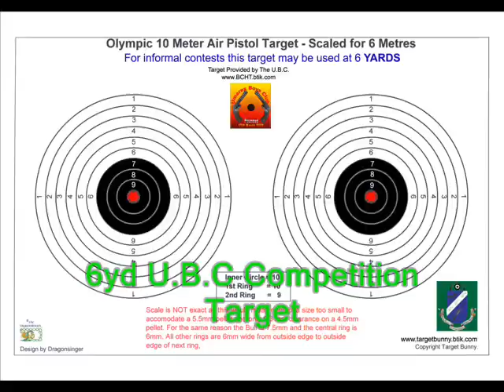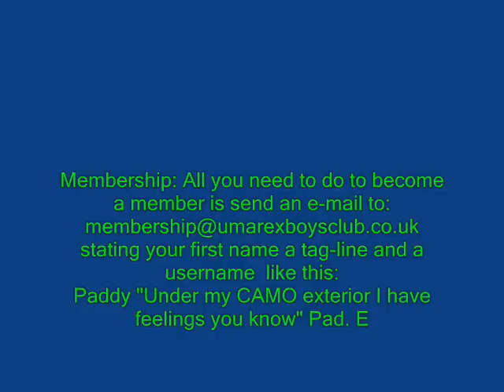.U.B.C 6yd Air Pistol Competition photo demostration.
This a step by step guide of how to do the 6yd Air Pistol Competition.